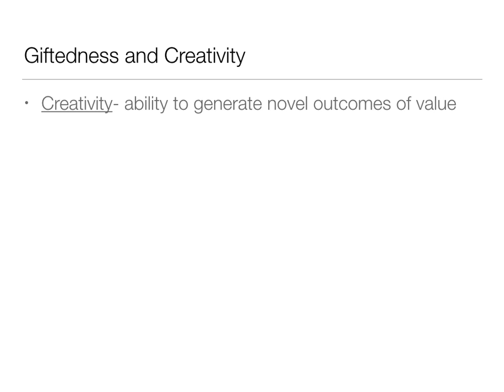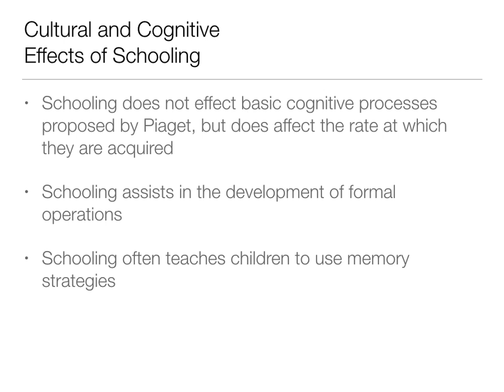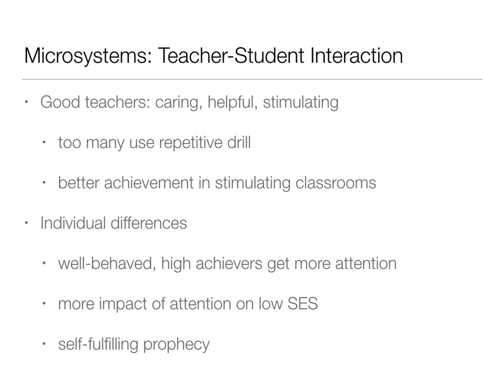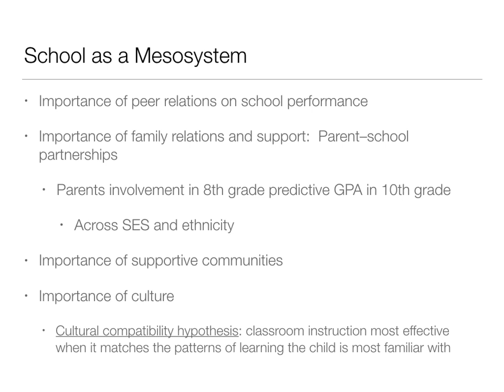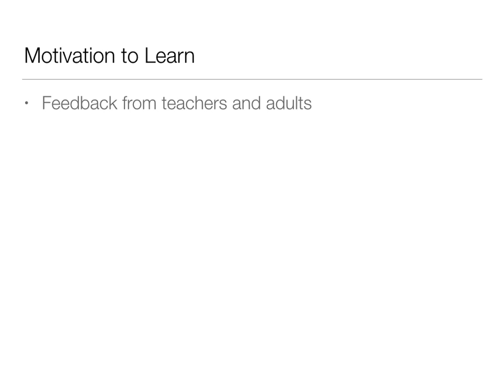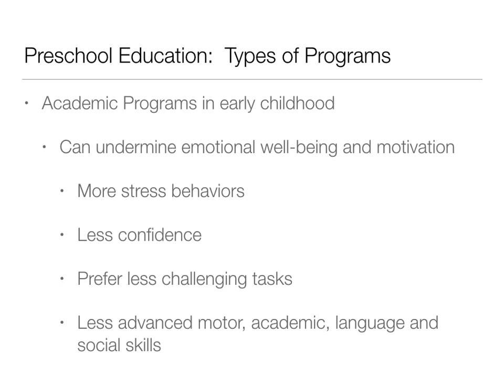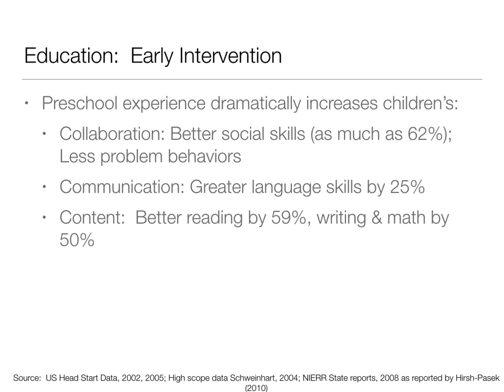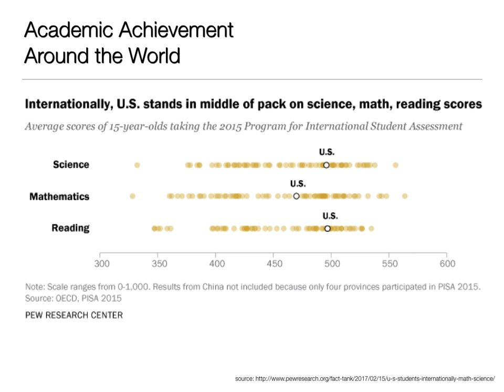9.2 School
developmental psychology, schooling, types of education programs